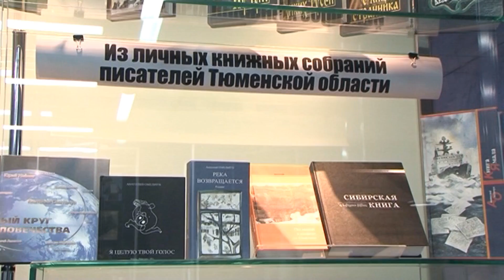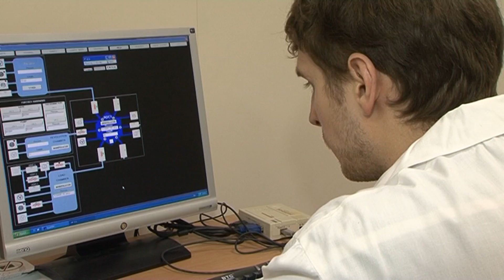Итоги недели на Евразион-ТВ 06022015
Александра Тарабыкина знакомит с событиями в научной, образовательной и студенческой жизни ТюмГУ. Основные темы выпуска:
- Наука рядом. Профессор Федорец - о разработке методов и создании прибора для идентификации и экспресс-контроля состава жидкостей.
- Как из ничего сделать всё. Старшеклассникам рассказали о 3D-технологиях.
- Заграничная стипендия. Кто может стать участником программы Германской службы академических обменов?
- Даешь молодежь! В Тюменской области создается закон о студенческих строительных отрядах.